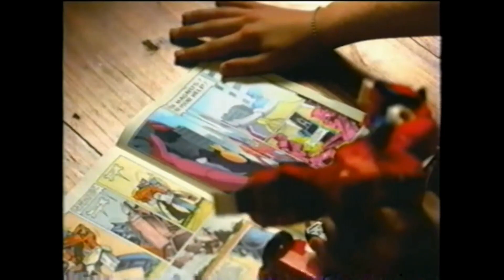Transformers Robots in Disguise 2001 Commercial Archive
Best copies currently available of the 12 Transformers Robots in Disguise Toy commercials from 2001
Chapter List

2001 00:00
00:00 Optimus Prime and Ultra Magnus "Website Version"
00:30 Optimus Prime and Ultra Magnus 30s
01:00 Optimus Prime and Ultra Magnus 15s
01:15 Megatron, Sky-Byte and Deluxe Cars 30s
01:45 Megatron, Sky-Byte and Deluxe Cars 15s
02:00 Team Bullet Train and Galvatron 30s
02:30 Team Bullet Train and Galvatron 15s "Version 1"
02:45 Team Bullet Train and Galvatron 15s "Version 2"
03:00 Landfill and Ruination 30s "Version 1"
03:30 Landfill and Ruination 15s "Version 1"
03:46 Landfill and Ruination 30s "Version 2"
04:16 Landfill and Ruination 15s "Version 2"

and for early access to the latest pickups consider supporting the archive